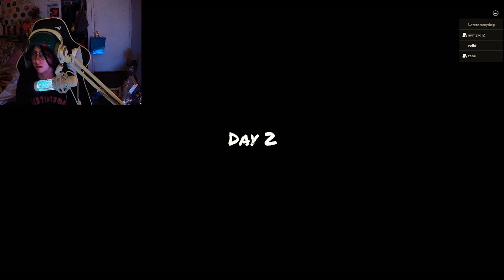THE NIGHT SHIFT EXPERIENCE...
Voiidswrld and friends takes on the scariest shift of their lives